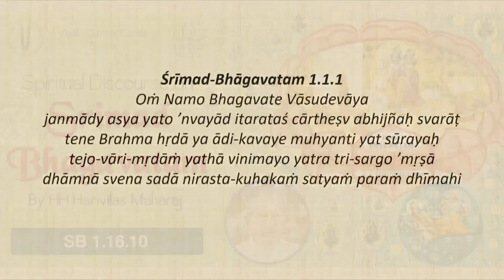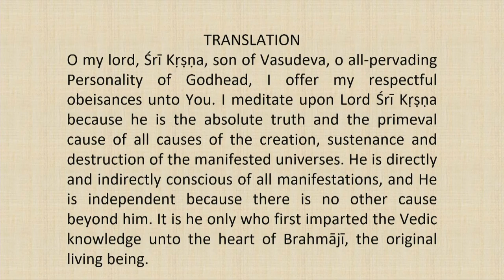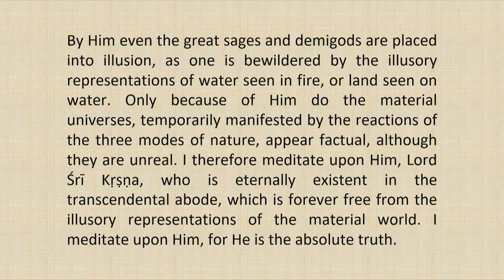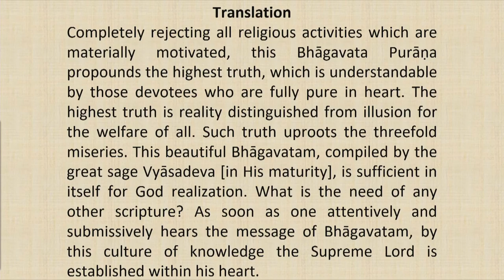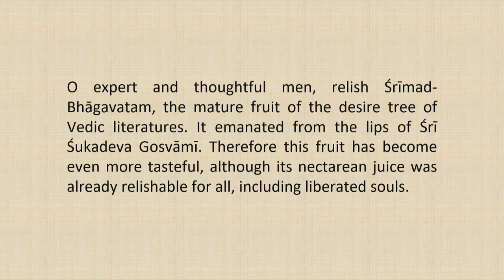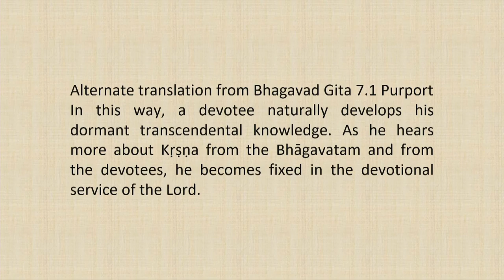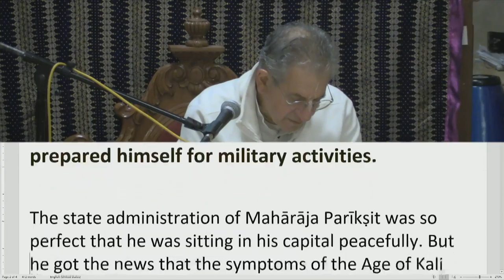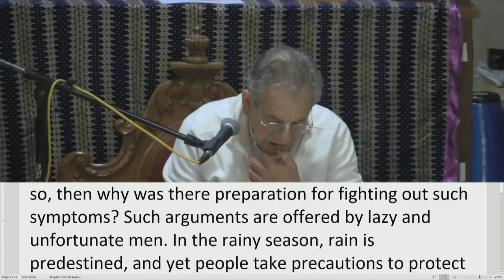Srimad Bhagvatam Class by HH Harivilas Maharaj After Mangal Arati 2020 10 08